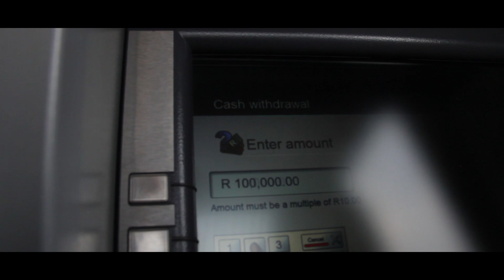Spoonfed - C.R.D (Official Music Video)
Official Music Video for C.R.D
Visuals by No Control Productions.